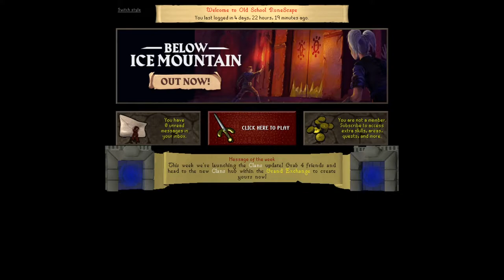Runescape [PC MMOP] ep 2: Get The Idea pt 1